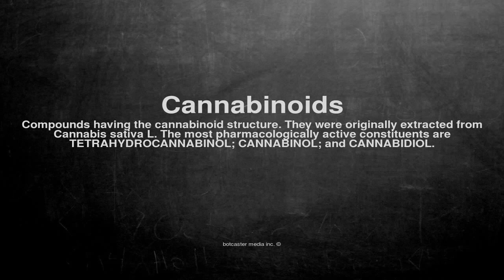Medical vocabulary: What does Cannabinoids mean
What does Cannabinoids mean in English?